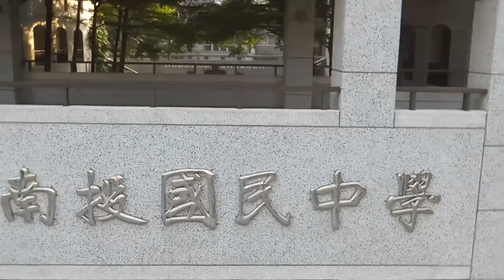1070511tello四十公尺最後身影